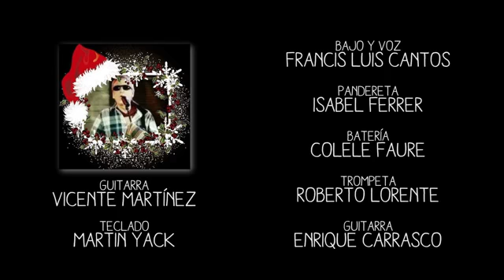Francis L. Cantos- Ya es Navidad 1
Consumismo a tope.
Tambien es verdad, que cientos de miles de personas, o millones en el planeta, entienden la Navidad como lo que es.
Diseños ,de Isabel Toscano.
Letra y musica de Francis Luis Cantos.